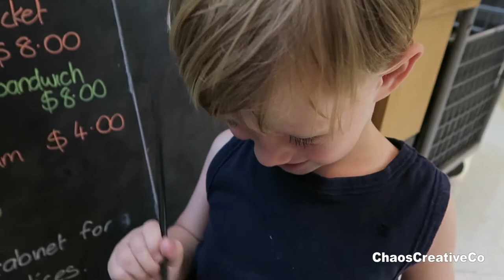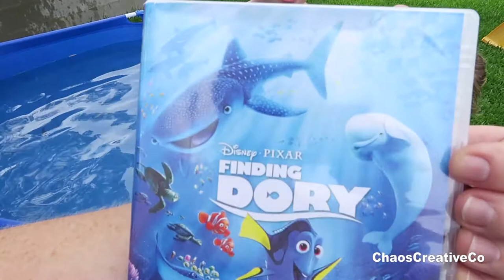Watching Finding Dory Outside - Taking TV outside on hot Day to watch movie -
Watching Finding Dory Outside - Taking TV outside a hot Day to watch movie - Fun hot day

On a very hot day Arki and Bowie go and get iced Creamy chocolate drinks then come home and come up with the idea of watching a movie outside on the grass. The movie is Finding Dory

Visit to the Dentist - Dental check up and clean - Fun in the waiting room at the Dentist Surgery
Water Ski Speed Boat fun - Kids skiing the Lake - Family Day out Boating Water Sports
Speed boat fun on the lake - Kids skiing on a biscuit - diving off the boat into water
Pokemon TCG Mewtwo EX Box - Arki buys a new Pokemon Mewtwo Box Set - Bowie Monster Truck
Bowie Wraps Presents - Bowie makes his own presents - Wrapping paper fun for kids
Museum of Contemporary Art Australia MCA - Kids doing art work - Visit to Art Gallery
Sydney Harbour Bridge Sydney Opera House - Car trip to Sydney - Family Day out in Sydney
Arki and Bowie Swimming in Lesley's Pool - Water Dragon in the Garden - Pool fun
Fun at Megamania - Indoor Playground Fun - Kids Ball pit Jumping Castle Rock climbing Play area
20 Finding Dory Surprise Eggs - Nemo Dory Marlin Bailey Hank Destiny - Finding Dory keychains

Creative Chaos Co is family friendly videos of the daily lives of Arki, Bowie, Brendan and Rebecca.

"Fidget Spinner Song" Instrumental Version
Written by Brendan Murphy